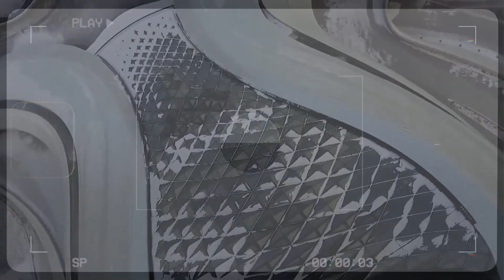IT HAPPENED! China's $450 Billion Mega Project Revealed!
In the world of colossal engineering feats, China stands tall, continuously pushing the boundaries of innovation to astonishing heights. Imagine this: scientific breakthroughs not just as small steps, but as giant leaps forward. Today, we embark on a journey through China's remarkable ventures, ventures that defy limits and inspire awe.
Our first stop: the magnificent Bahan Hydro Power Plant. Rising like a titan against the landscape, this massive dam surpasses even the tallest skyscrapers. Back in 2017, China embarked on an ambitious project—the construction of one of history's largest hydropower projects: the Bahan Hydro Power Plant.
In just five years, China built a colossal concrete barrier across the Yangtze River, reaching an astounding height of 289 meters (948 feet). But it's not just about its imposing size; it's about the incredible power it wields. With 16 domestically produced power units, each boasting a capacity of 1 million kilowatts, the Bahan Hydro Power Plant is a force to be reckoned with.